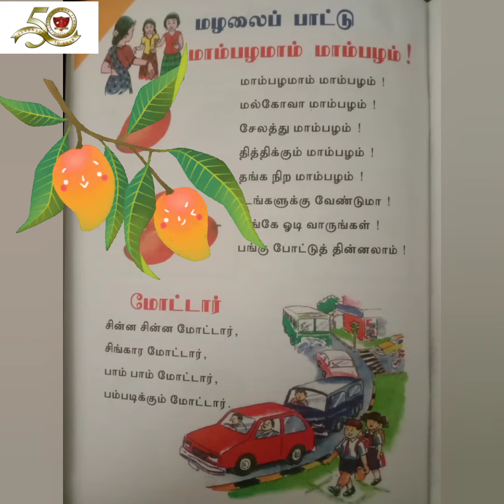LKG மழலைப் பாட்டு - மோட்டார்